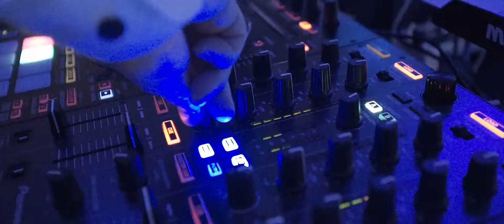Anett + Gabor - Wedding Film